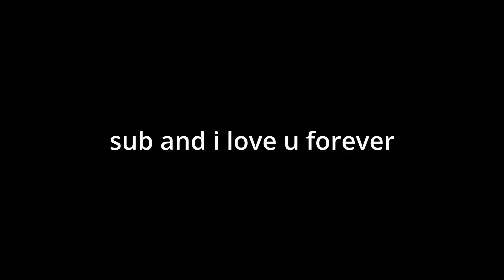[700✰] BEDWARS MONTAGE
Numb by Chri$tian Gate$